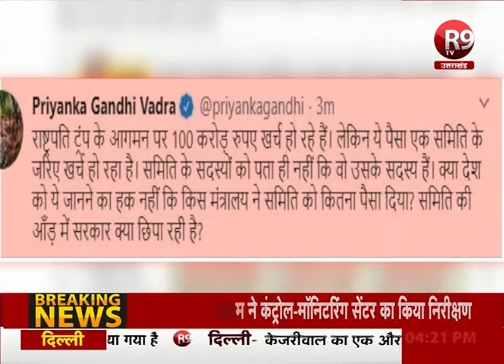ट्रंप की भारत यात्रा पर हो रहे खर्च को लेकर प्रियंका गाँधी ने ट्वीट कर मोदी सरकार से पूछा सवाल R9 TV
ट्रंप के दौरे पर कांग्रेस महासचिव प्रियंका गांधी ने केंद्र सरकार की खिंचाई की | ट्वीट कर प्रियंका ने दौरे पर खर्च को लेकर सवाल उठाए.